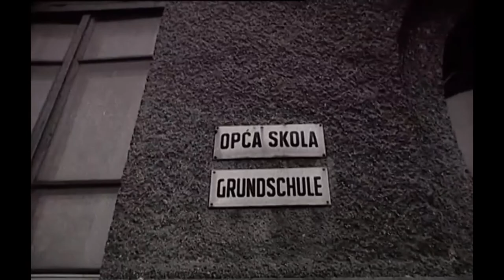Who are the Bunjevci people?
The Bunjevci (Bunjevac) people migrated from Dalmatia to Southern Hungary and settled down between the cities of Baja and Subotica. They were not the only newcomers in the region after the Great Turkish War, but they left their mark on the area, which is still visible today if you travel these lands. In this video, I look at the most likely origins of this people and how they survived these tumultuous centuries.